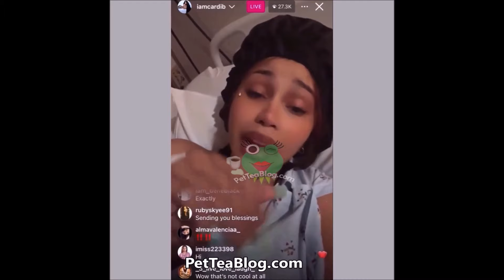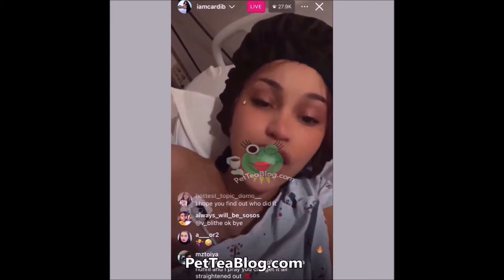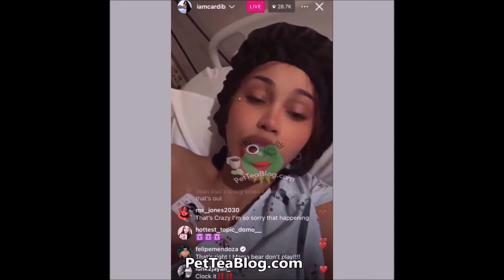Cardi B Promises to BEAT UP Person who Sent CPS to her House for Abusing her Kids as a Prank (ViDEO)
Cardi B Reacts to Haters sending Child Protective Services to her mansion after they lied about her mistreating her children & she vows to Jump the person with her sister Hennessey Carolina if its girl or Baby daddy Offset will handle him if  dude did it. Belcalis Almanzar, the mother of 3, who has a newborn infant baby girl, was in the hospital when this took place but she says she might even SUE CPS who came to her house at 11pm at night for taking the fake call serious, and breaks down how much of a good mother she is. Live Video Response included, check it out 👀